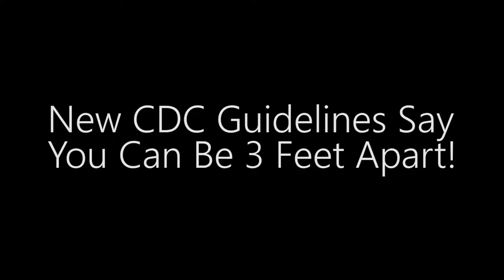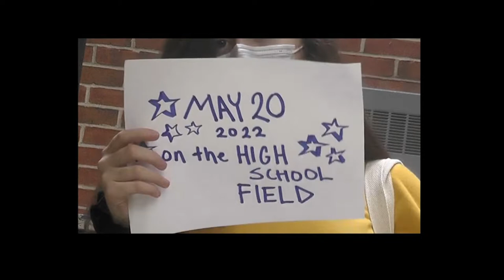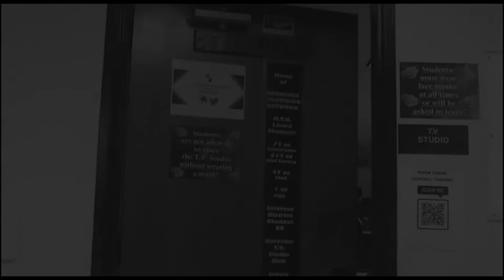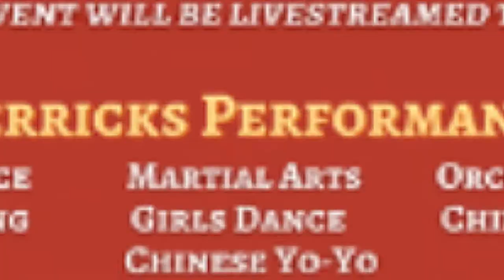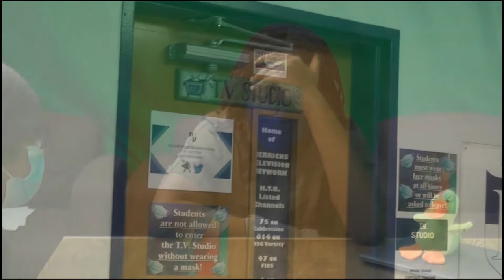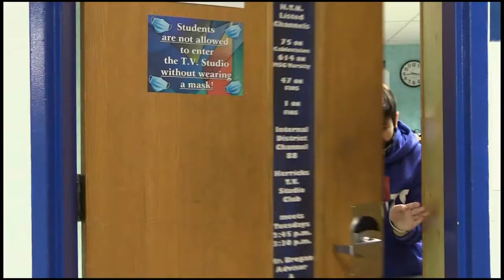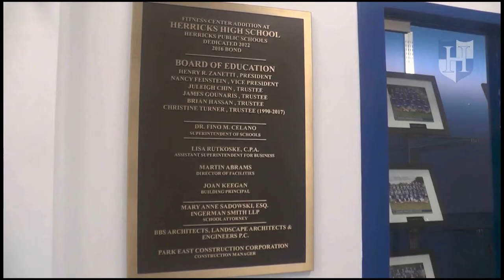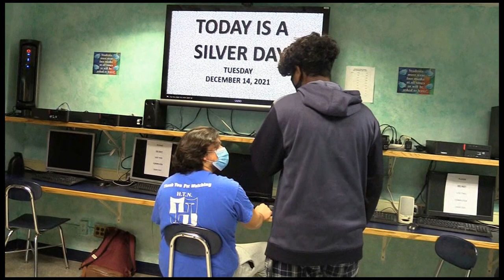Herricks High School's Student Art Gallery Video Entries Art Show 2022